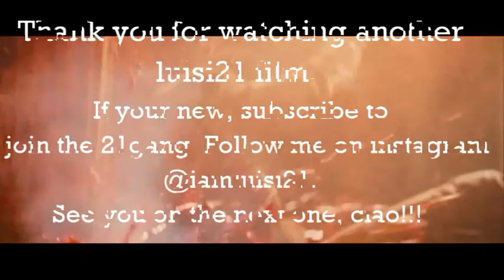CRINGE!!!!!!! DO NOT WATCH!!!!!!!!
Another vlog for you to feast your eyes on enjoy well try because IT’S A BIT CRINGE this episode. KEEP killing it every SINGLE day! Make a difference to world by creating something and sharing it because a life not shared is a life not lived. Take it easy fam PEACE!